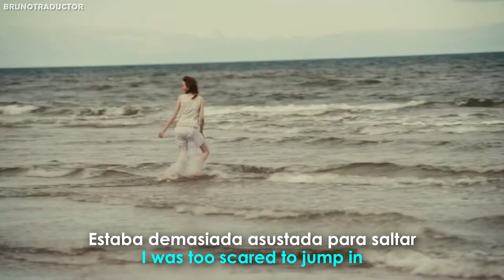Taylor Swift - seven // Lyrics + Español [Anne with an E]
•Artista: Taylor Swift
•Canción: seven
•Album: Folklore
•Año: 2020
o
Taylor Swift – seven. Lyrics on screen - Subtitulado al español. Taylor Swift – seven. Lyrics - Traducido al español. Letra inglés - español.